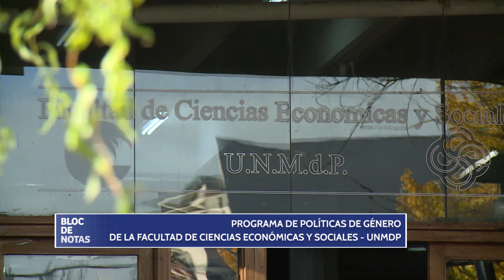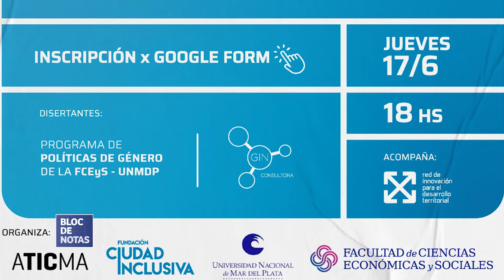Programa de políticas de género - FCEyS - UNMdP